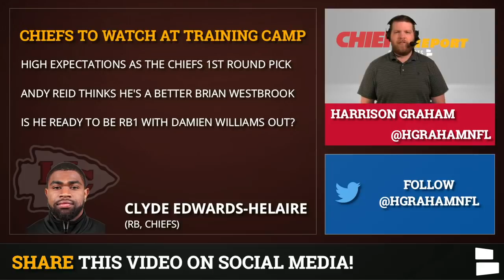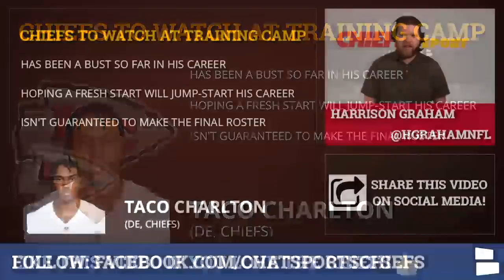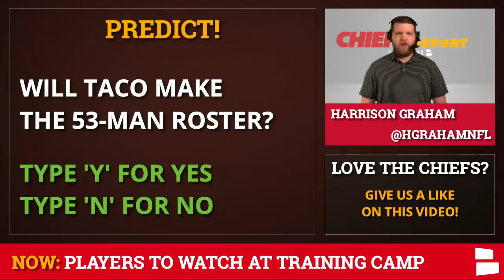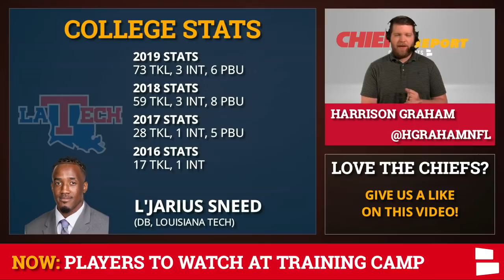Chiefs News: Lucas Niang Opts Out + 7 Players To Watch At 2020 Kansas City Chiefs Training Camp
Chiefs News is about Lucas Niang deciding to opt out of the 2020 NFL Season. Niang is the first notable rookie to opt-out due to the COVID-19 pandemic. He joins Damien Williams and Laurent Duvernay-Tardif as the third Chiefs player to opt-out of the Chiefs 2020 season.

Chiefs training camp is starting and there are a ton of new faces in Kansas City. Chiefs Report host Harrison Graham gives you 7 players to watch at Chiefs Training Camp this year. The Chiefs Super Bowl title defense starts now as NFL training camps are officially underway.

Chiefs Rumors and News have been swirling throughout the NFL Offseason around free agency the draft and now it’s finally about the 2020 season. The Chiefs already had tons of talent, but they have some new talented players as well including Clyde Edwards-Helaire, Willie Gay Jr. Lucas Niang, DeAndre Washington and L’Jarius Sneed. These players and other youngsters such as Mecole Hardman & Rashad Fenton will be trying to show Andy Reid and Brett Veach what they got at training camp this year. Can veteran DE Taco Charlton impress enough to carve out a role on the Chiefs in 2020?

We have BRAND NEW Chiefs face coverings available. Tons of different styles and variety packs just for Chiefs Kingdom

7 Players to watch at Chiefs Training Camp this year:
Clyde Edwards-Helaire, RB
Mecole Hardman, WR
DeAndre Washington, RB
Taco Charlton, DE
Willie Gay Jr., LB
Rashad Fenton, CB
L’Jarius Sneed, CB